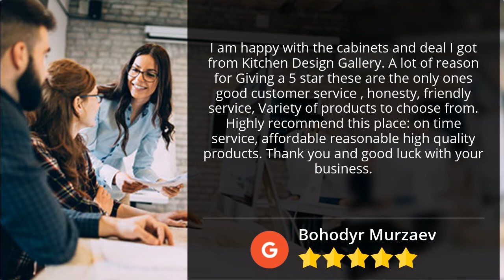Kitchen Design Gallery Orland Park Superb Five Star Review by Bohodyr Murzaev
Excellent Rating

I am happy with the cabinets and deal I got from Kitchen Design Gallery. A lot of reason for Giving a 5 star these are the only ones good customer service , honesty, friendly service, Variety of products to choose from. Highly recommend this place: on time service, affordable reasonable high quality products.
Thank you and good luck with your business.

Kitchen Design Gallery
9556 W 147th St
Orland Park IL
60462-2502